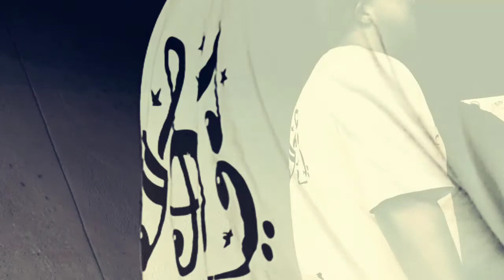"I GOTHEM RHYME$" Mr.Nums feat: Mr.Truce